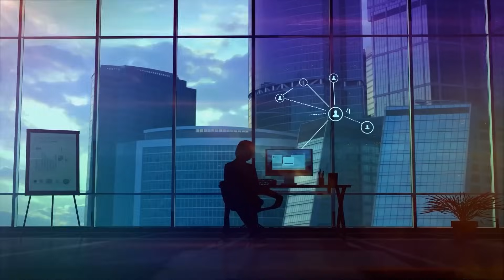Scientists are Scared of the Possibility of Type 8 Civilisation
We, humans, consider ourselves to be the epitome of progress, pioneers of innovation. Yet, in the grand cosmic tapestry, we're but fledglings struggling to take flight. Our current stance is not even a whisper in the classification of civilizations – we're not even a Type 1 civilisation. But imagine, just for a moment, the existence of a Type 8 civilization.
Just envision a reality where the sky sheds its mundane identity, becoming an open passage to the stars. A realm where humanity has unraveled the universe's enigmas and harnessed its untamed energy to fuel the bounds of civilization. This isn't a distant dream; it's an astounding reality that stretches far beyond the grasp of our imagination.
If you've ever wondered about the unfathomable capabilities of a civilization transcending the realms from Type 1 to Type 8, this video will answer your questions.
Let’s begin!

::Chapters::
00:00 Introduction
01:13 The Kardashev Scale
04:18 Type 2 and 3 Civilizations
07:03 Type 4, 5 and 6 Civilizations
08:27 The Omega Civilization